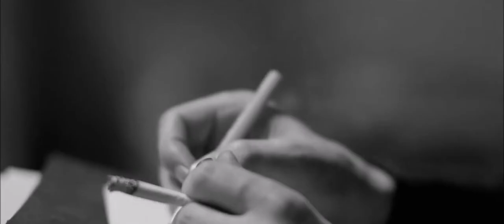Ian Curtis ~ The End (Sam Riley)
From the film 'Control', Ian played by Sam Riley.
Please don't commit suicide, there is always hope. Reach out.
Here are some help lines (UK) :-